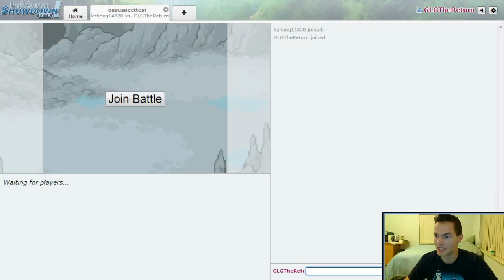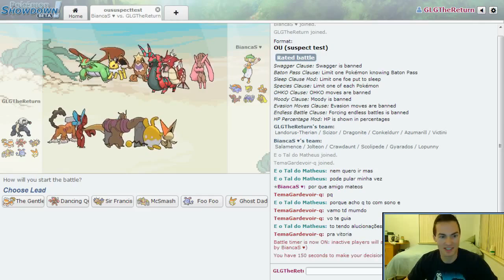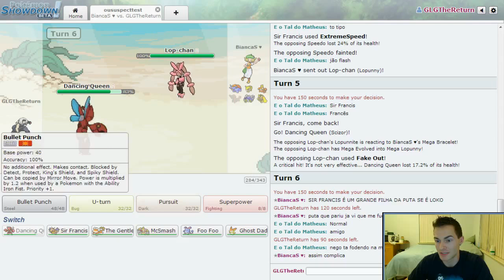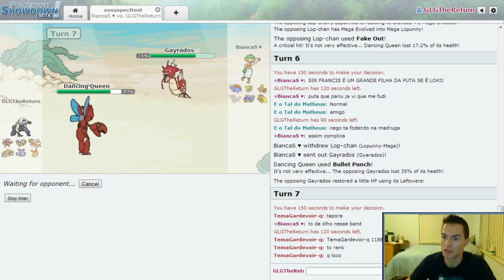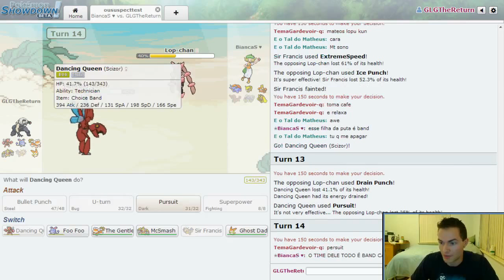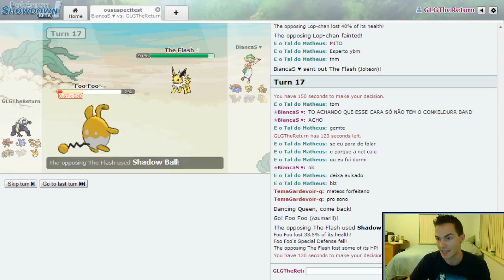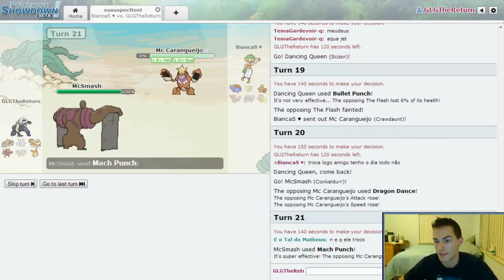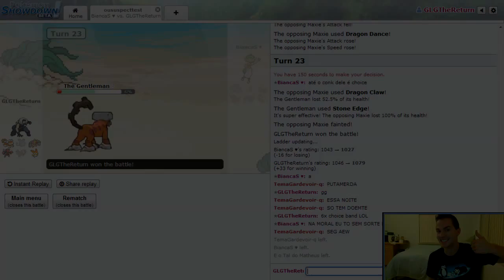Pokémon Showdown Battle #3 - GLG The Return E03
"These Chicks Don't Even Know the Name of my Band" return for the third installment of our Mono ChoiceBand Gym!
The Lower-Ladder Terror Squad remains undefeated, but can they keep the momentum going through the Suspect Test ladder competition!? Find out now!

Follow the GBA on Twitter!